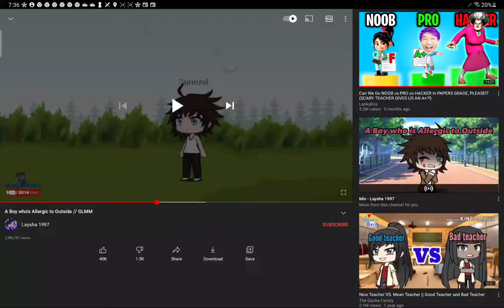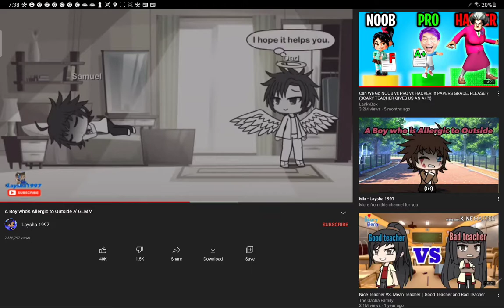gacaha glmm but weird